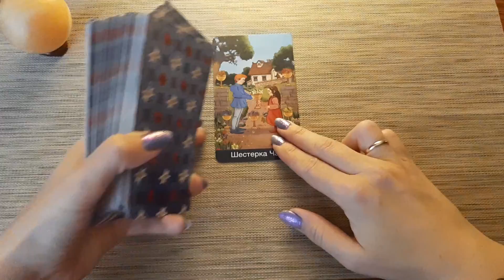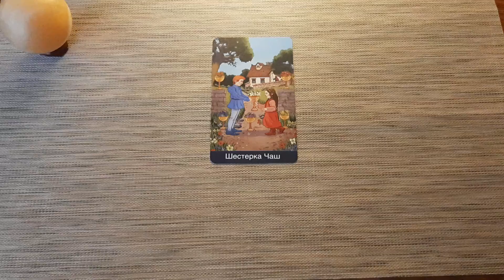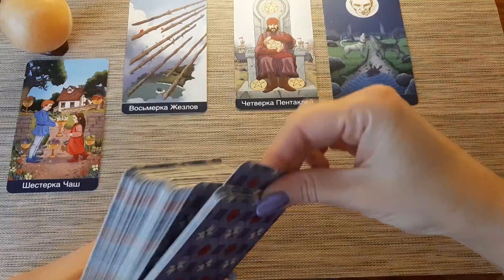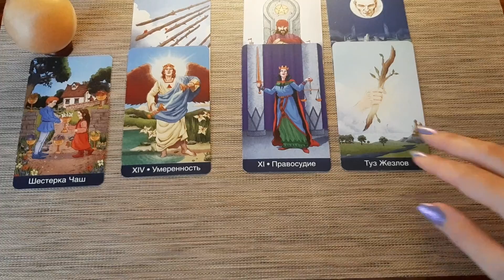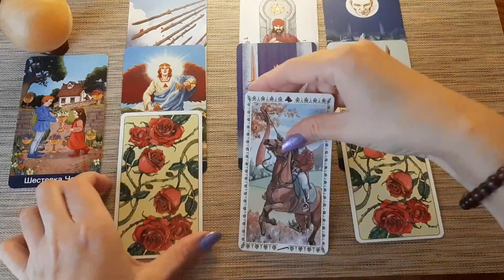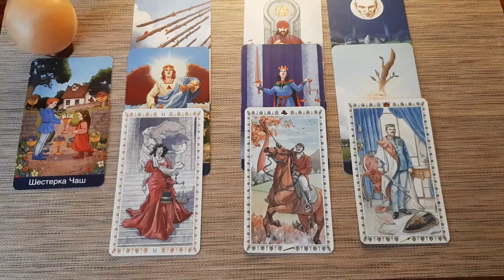РАК♋ 1-10 октября. Таро прогноз🌹🌹🌹